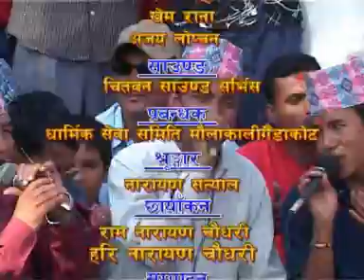Nepali Live Dhoori Song दोहोरी गीत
कालो केसमा रातो रिबन न धरो धर्म सुन त तिम्रै हो यो लाली जोबन न
गायक / गायिका : राजु परियार रिता थापा र साथीहरु
स्थान : मौलाकाली गैडाकोट
मौलाकाली मन्दिर सहयोगार्थ